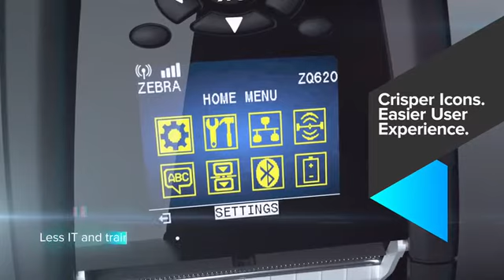Zebra ZQ600 Series Mobile Printers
Introducing the new Zebra ZQ600 Mobile Printers.